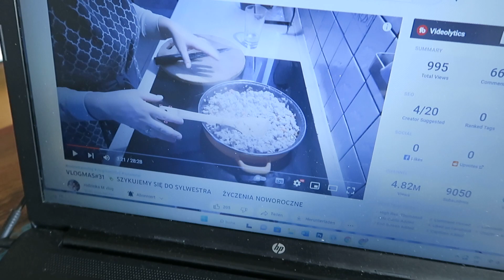Chcecie zobaczyć nowe zakątki ? I kiedy przycinać krzaki?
Zapraszamy do obejrzenia dzisiejszego vloga :)

Dziękujemy za odwiedziny i obejrzenie odcinka,  jest nam niezmiernie miło😉

Jeżeli jesteś u nas po raz pierwszy chciałabym Cię serdecznie powitać.
Mam na imię Marzena, żyje w Austrii od ponad 20 lat.
Kanał na YouTube otworzyłam w lutym 2021- tworzenie filmów stało się moja pasją i sprawia mi ogromną radość.
Coraz częściej pojawia się w filmach również mój partner życiowy Grzegorz, czasem również nasze dzieci.
Mamy nadzieję, że zostaniesz u nas na dłużej i będziesz pisać dużo komentarzy, abyśmy mogli się lepiej poznać :).
Jeśli chcesz być z nami na bieżąco serdecznie zapraszamy do SUBSKRYPCJI kanału i do wciśnięcia DZWONECZKA🥰 Nie zapomnij o ŁAPCE 👍 - to pomaga w rozwoju kanału na YouTube
Pozdrawiamy serdecznie
Marzena i Grzegorz